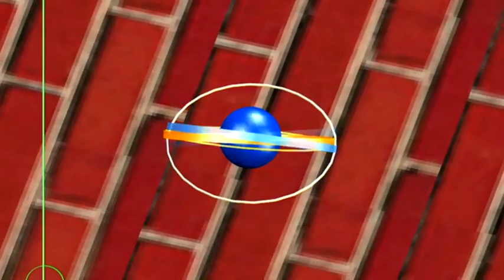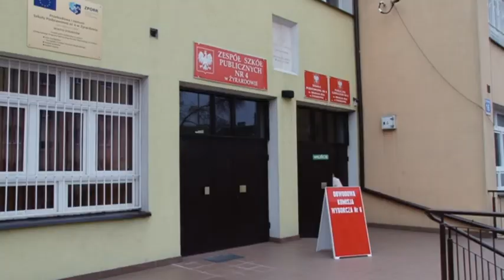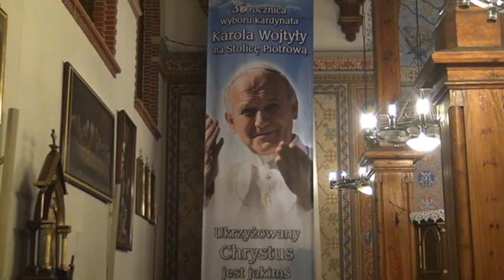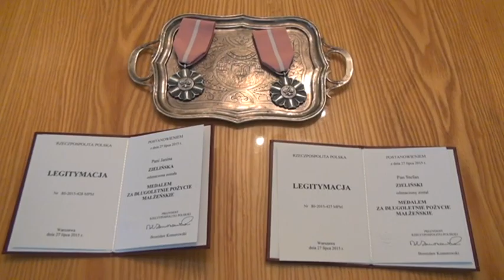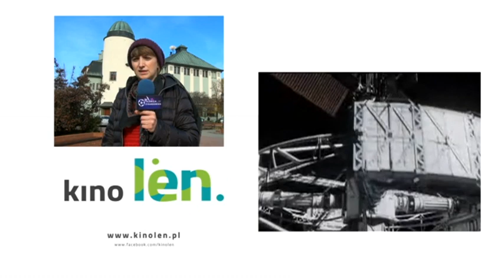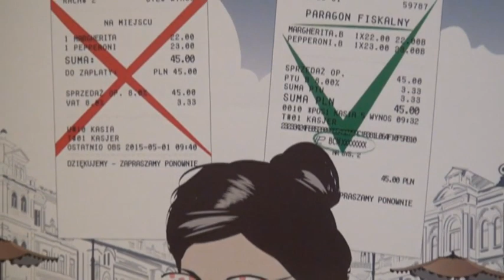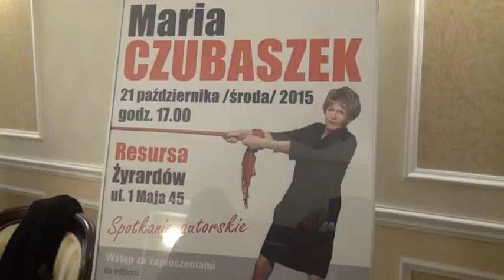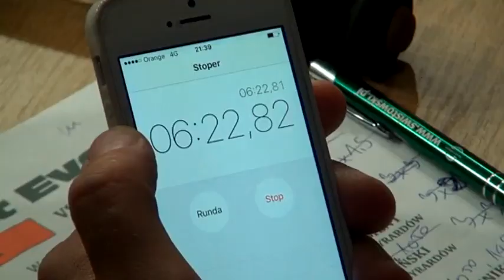TV ŻYRARDOWSKA 27.10.2015